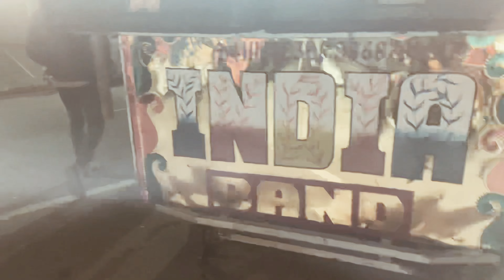ll ग्रेट इंडिया बैंड ll DELHI ll (खेकडा वाला) ☎️9528488005📱